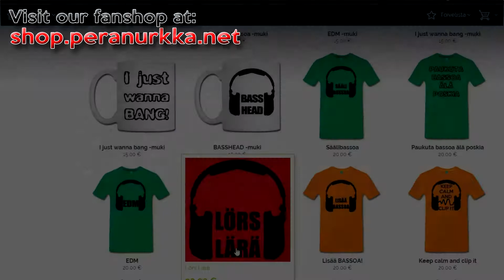Lets weld! S1E2 First welds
Title: Stereotronique & Sebastian Ivarsson - Tonight (feat. Danyka Nadeau)

Intro/outro:
background: